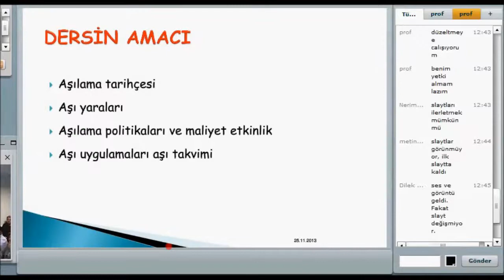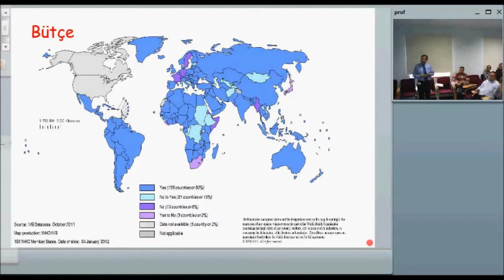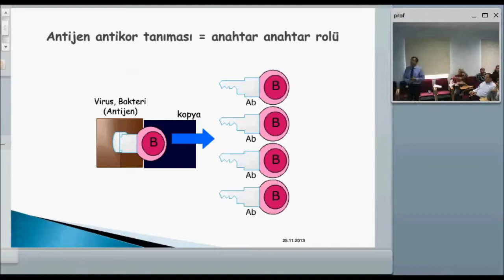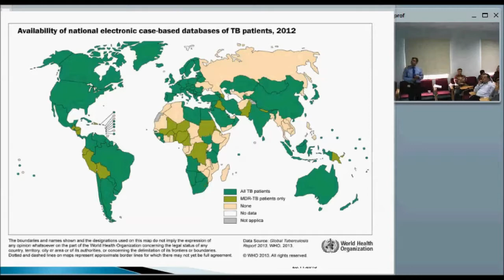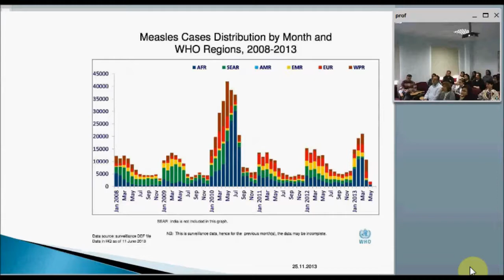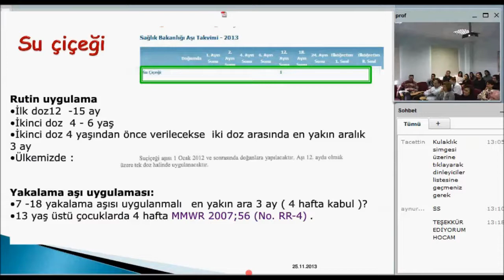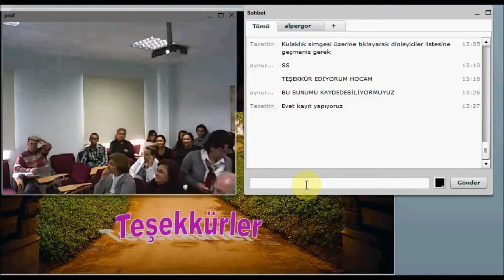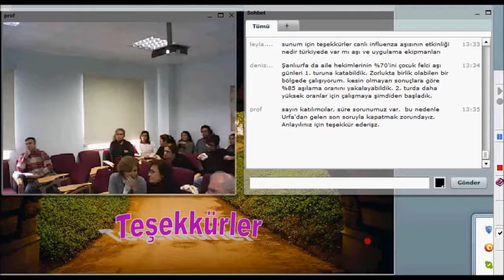Asilar Adem Aydin 11 2013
"Aşılar: Yenilikler, Politikalar ve Uygulamalar"
Prof.Dr.Adem Aydın
DEÜTF Çocuk Sağlığı ve Hastalıkları AD

Pazartesi Seminerleri / 25  Kasım Pazartesi
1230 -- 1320